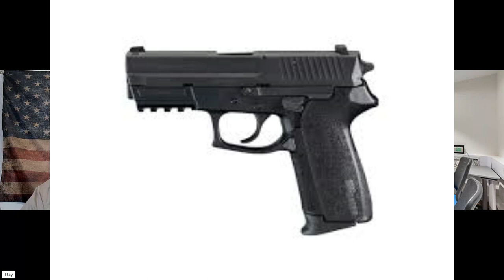Play Stupid Games win Stupid prizes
In episode # 799 We discuss the out come and ramifications of the Crumbley family.

Welcome to the MI (Michigan) Conservative Round Table
For more conservative talk videos like this. Real Patriots will enjoy this channel.